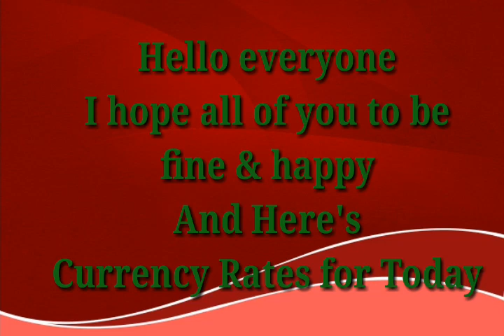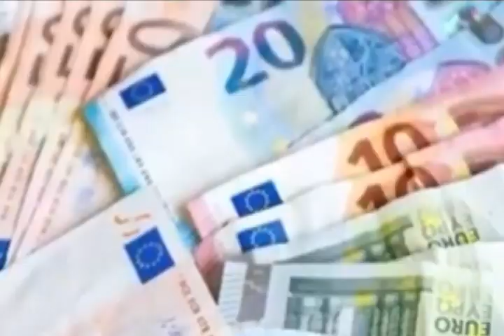Today Currency Rate |22-7-2023| Currency Rate Today in pakistan | US Dollar Rate in pakistan